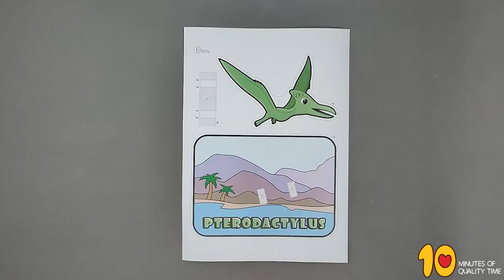3D Pterodactyl Dinosaur Craft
- Crayons
- Scissors
- Glu